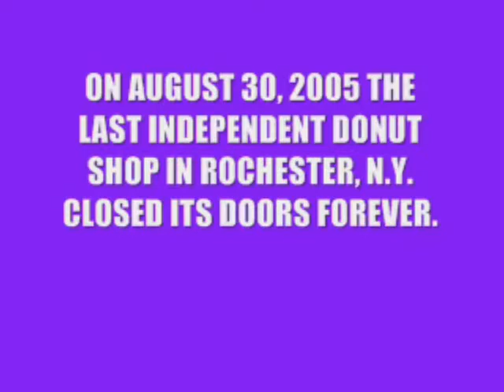Planet Of The Donuts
You finally did it you maniacs!